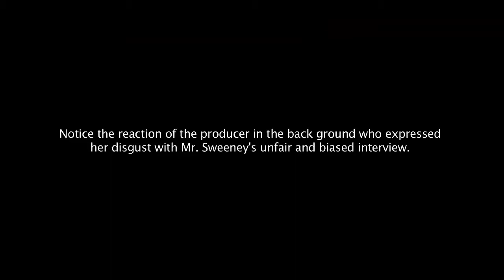John Sweeney Interviews Donald Trump Unaired Footage 2013